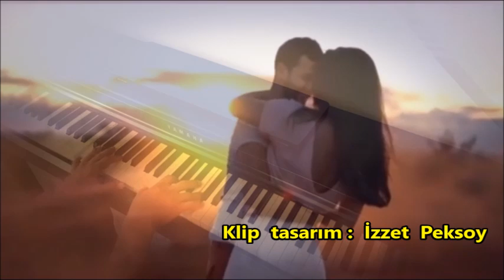Abdullah Kalyon .. HİÇ İSTEMEDEN.. İzzet Peksoy sunumu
Söz & Yorum :  Abdullah  Kalyon/
Klip  tasarım : İzzet Peksoy/